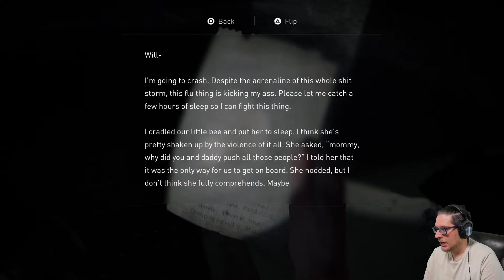He Was Just.. Ready (The Last Of Us Pt. II)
Twitter.com/BearNicked
Instagram.com/BearNickedd
Twitch.tv/BearNicked